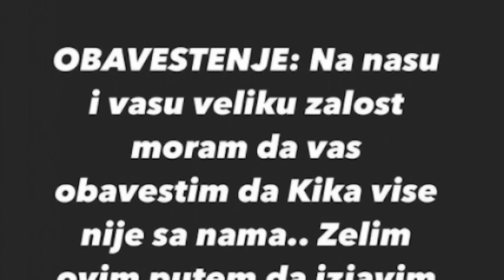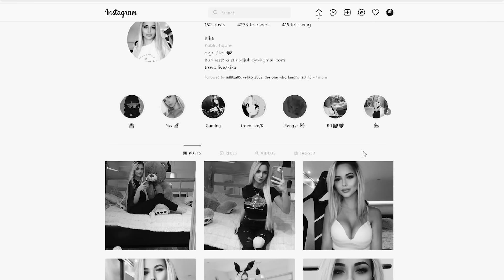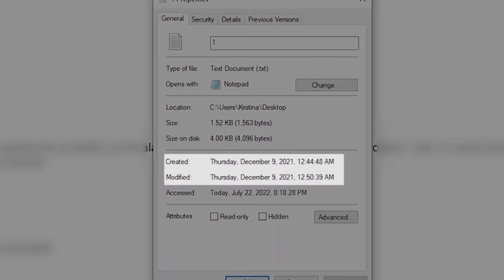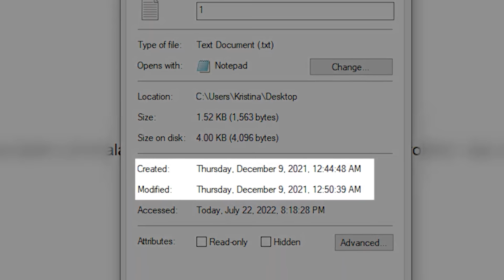ČUDNE PRIČE 84 - KRISTINA KIKA ĐUKIĆ i ispovest njene majke Nataše‼️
Autori ove emisije, koji su poštovali Kikin rad i delo, smatraju da ovaj slučaj treba što pre da bude ponovo istražen od strane nadležnih organa, kako bi se utvrdio tačan razlog njene tragične i prerane smrti. Takođe, izražavamo najdublje poštovanje prema njenoj majci Nataši.
Kika, zauvek ćeš biti u našim srcima!